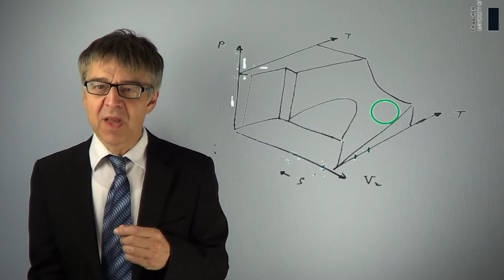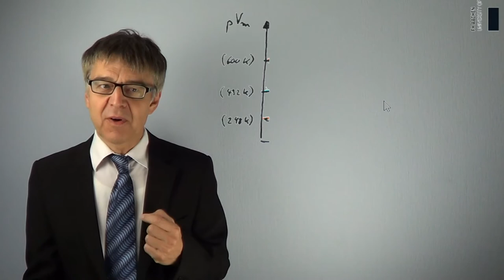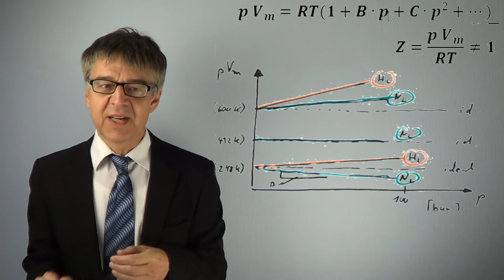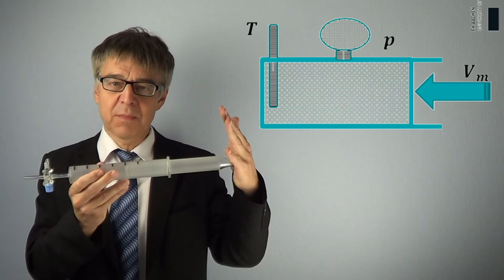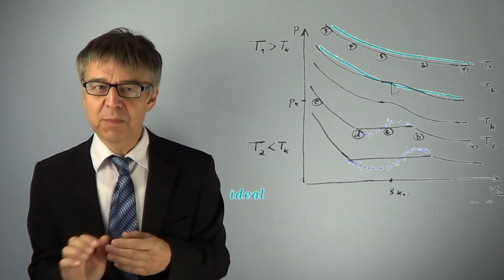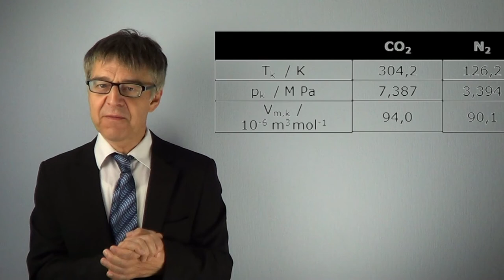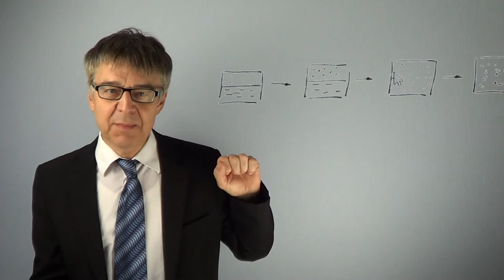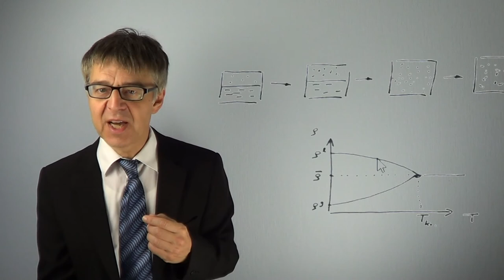Wie beschreibt man Abweichungen vom idealen Verhalten? - VAN-DER-WAALSsche Gleichung (PC-07)